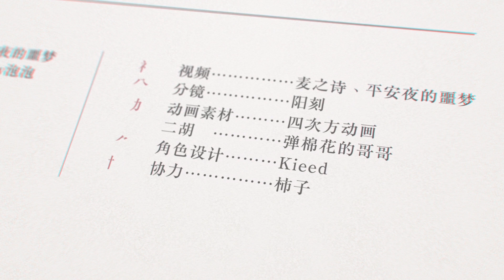【翻唱】【中国绊爱】《横竖撇点折》（2020拜年祭）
KizunaAI 中国绊爱

马上要过年啦！先听听我的这首翻唱感受一下年味吧~！！
这是2020年BILIBILI拜年祭的歌曲节目《横竖撇点折》，是非常好听的古风歌曲~爱哥还是第一次挑战这样的风格！不知道大家喜不喜欢~
❤️曲名：《横竖撇点折》
❤️翻唱：中国绊爱

🌟演唱：米白
🌟作曲：papaw泡泡
🌟作词：St

「A.I.Channel」及「A.I.Games」也请多多订阅~

♡哔哩哔哩♡